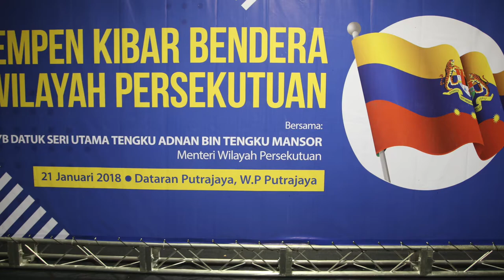Kempen Kibar Bendera Wilayah Persekutuan Putrajaya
21 januari 2018 di Dataran Putrajaya, WP Putrajaya